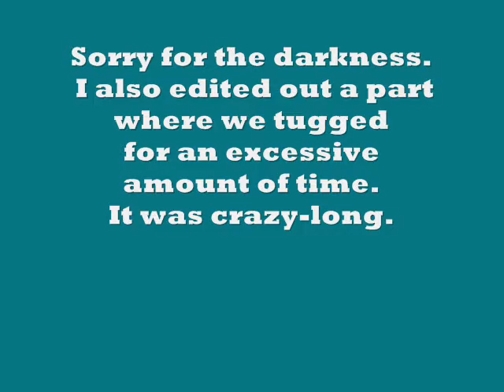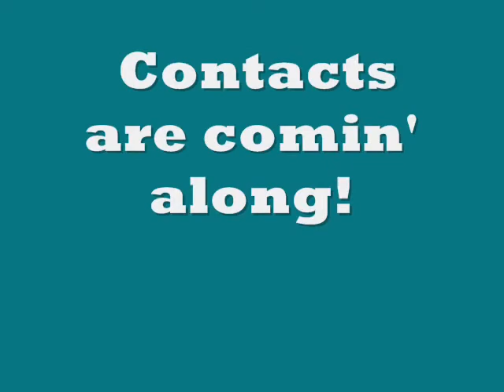Leda's run from the Masters/Excellent class on 8/12/10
We have SOOOO much to work on!!!
BUT I LOVED her Weavies!
I'm just toying with the 2o2o on the AF... argh... darn AF!